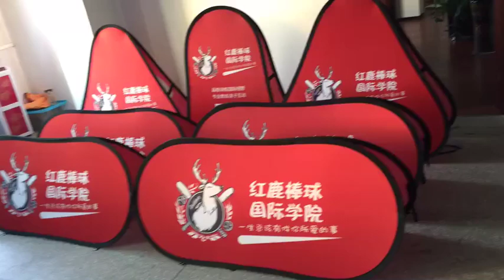free shipping custom sports pop up signs in usa coroplast a frame signs free design sideline banners